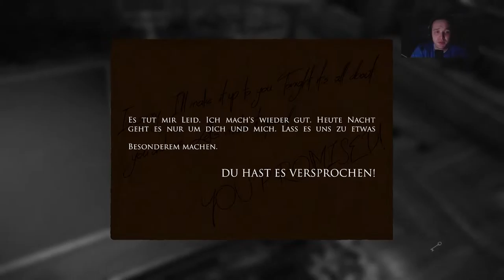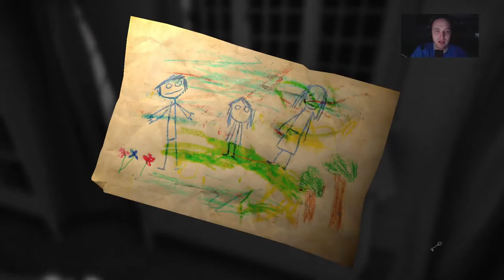Let’s Play Layers of fear {PS4} #2 Rotkäppchen und der böse Wolf